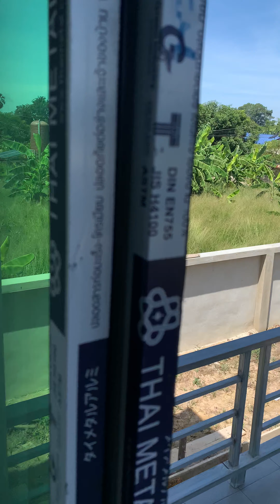Noble House Thai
Property build in rural Thailand